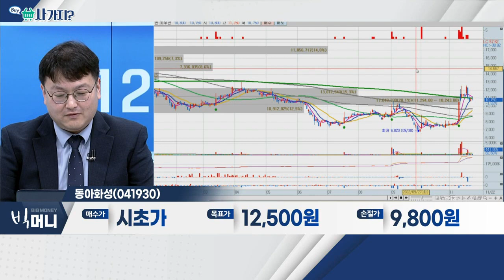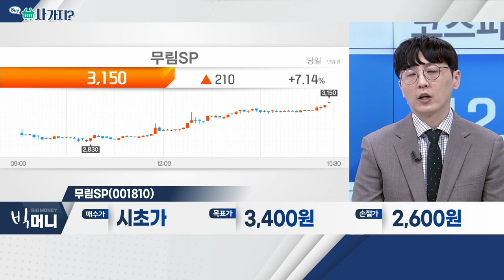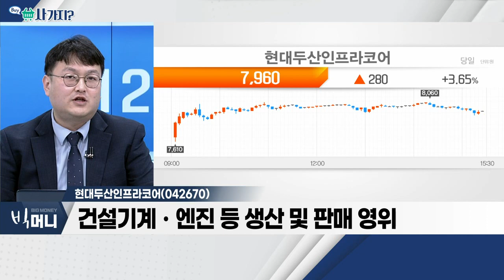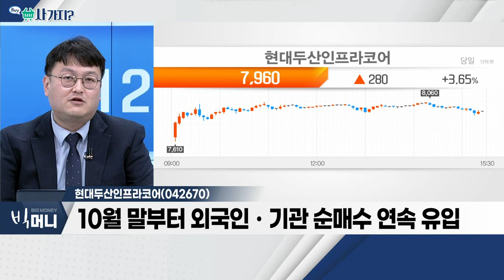동아화성(041930), 무림SP(001810), 현대두산인프라코어(042670)_사가지 (20221122)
동아화성(041930)
- 자동차ㆍ가전용 부품 제조 업체
- 현대차 전기차향 가스켓 수주 독점
- 수소 연료전지 사업 기대
- 3분기 연결 영업이익 41억… 전년비 49% 증가

무림SP(001810)
- 백상지ㆍ아트지 등 인쇄용지 전문 업체
- 24일부터 카페 내 일회용컵ㆍ빨대 금지
- 종이 빨대 개발 등 부각 예상

- 건설기계ㆍ엔진 등 생산 및 판매 영위
- 지난 15일, 이탈리아에서 농기계용 엔진 8천여대 수주
- 10월 말부터 외국인ㆍ기관 순매수 연속 유입